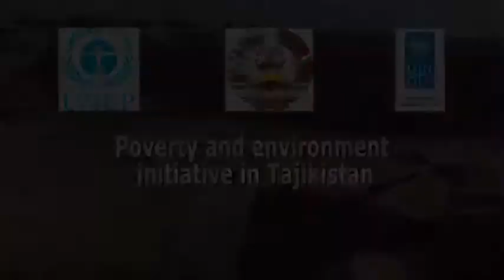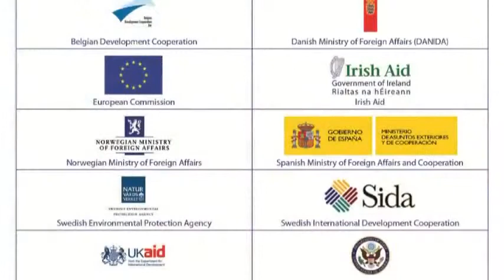PEI in Tajikistan